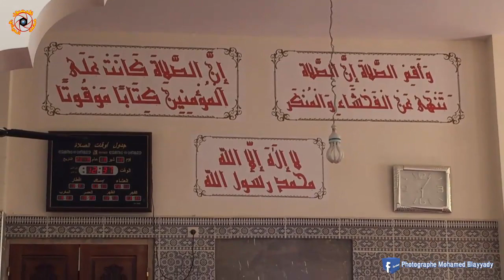جمعة مباركة مسجد تفسباست + جولة بالدوار اقليم تنغير mosquée tafsbast tinghir